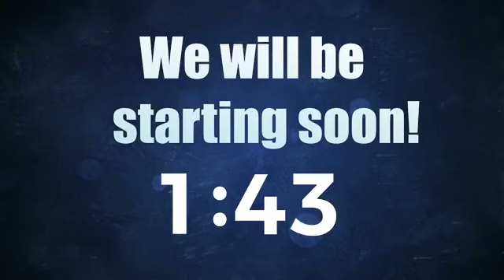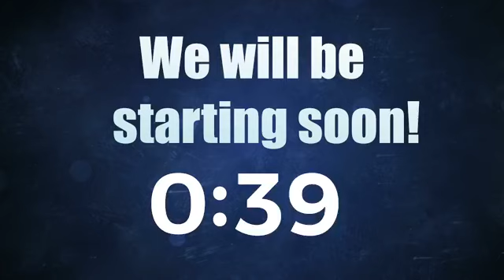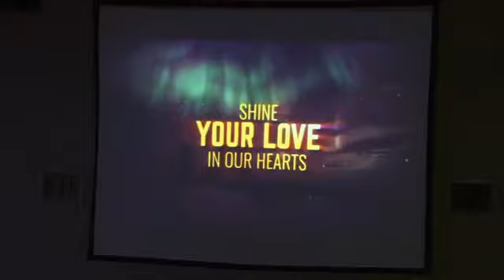Church of the Nazarene Service - 12/19/21